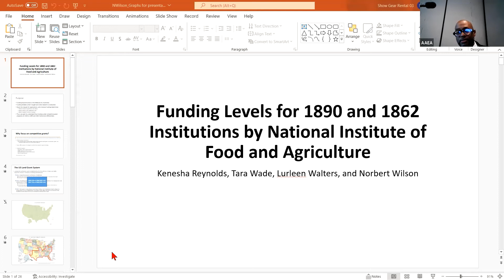Examining Grant and Funding Disparities Between 1862, 1890, and Minority Serving Institutions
2022 AAEA Annual Meeting
Track Session - COSBAE
August 1, 2022 at 1:00 pm PT